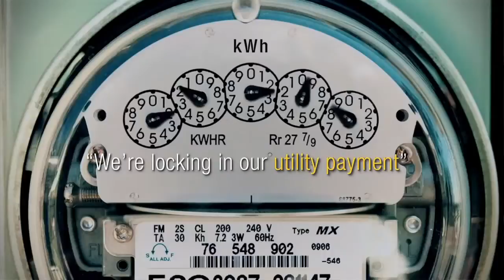residential solar panel installers denver co